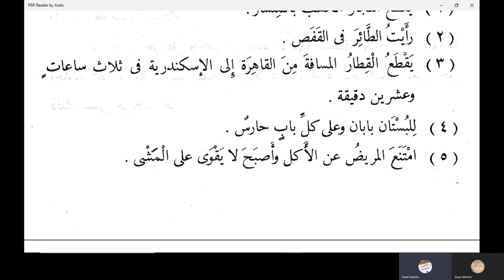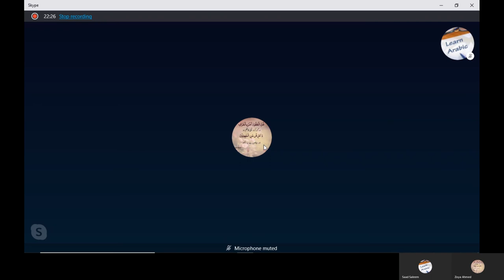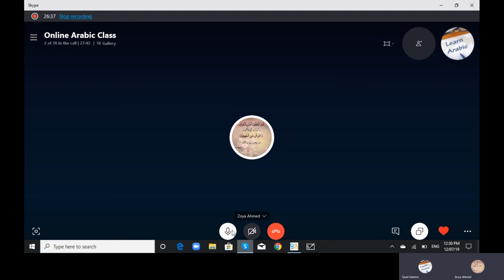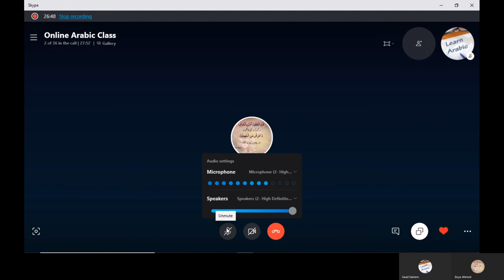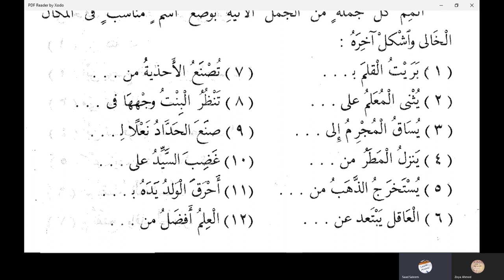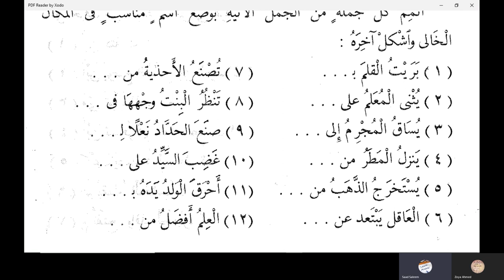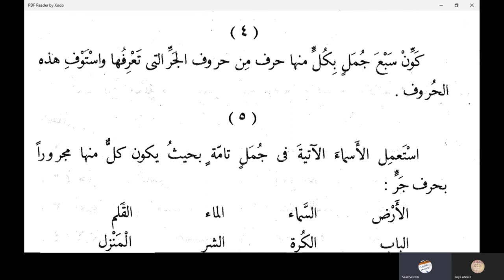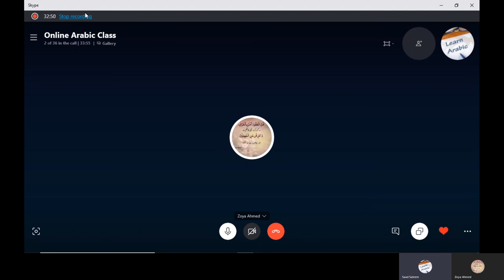جر الإسم | النحو الواضح في اللغة الأردية